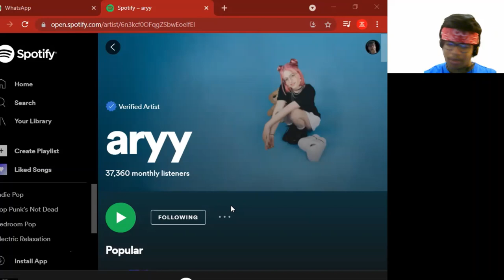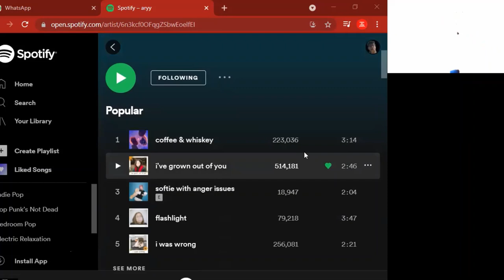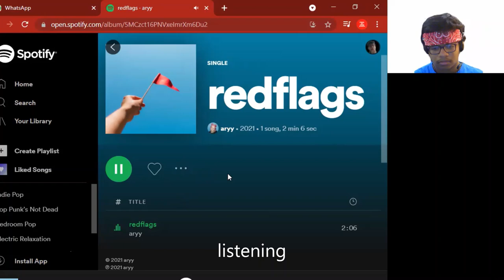Redflags - Arry - Sids Song Review #11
Welcome to Sids Song Reviews. So basically I listen to a song and tell you my opinion about it. Usually they are slightly more in depth than just a random reaction channel. On Todays Episode I reviewd a song by Aryy.